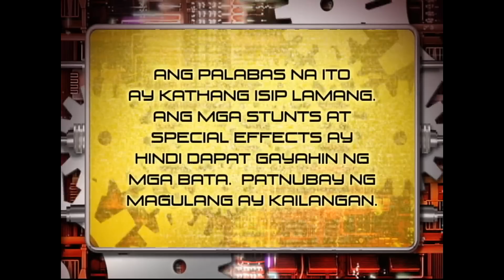Full Episode 42 | Eboy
Princess tries to heal the rift between Miyo and E-Boy, but the three children find themselves on the verge of getting into trouble. When Miyo is knocked out by a blow on the head, E-Boy tries to use his powers, only to fail and break down as well.

Watch the full episodes of Eboy every Friday starting October 7, 2016. This will be available until December 31, 2016 only so don't miss this opportunity!

Episode Cast: Bugoy Cariño (E-Boy, Rap-Rap) / Jomari Yllana (Miguel) / Arjo Atayde (Jepoy) / Blythe Gorostiza (Princess) / Agot Isidro (Ria) / Dey-Dey Amansec (Miyo) / Jaime Fabregas (Alberto) / Akiko Solon (Ella) / Carme Sanchez (Delia) / Bryan Santos (Gilbert) / Crispin Pineda (Rutherford) / Valerie Concepcion (Carla)